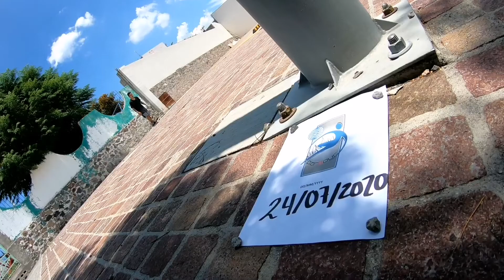FIG Virtual Parkour Freestyle Competition Men's Finalist 7 | Cruz Oswaldo